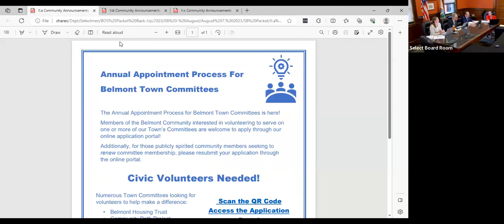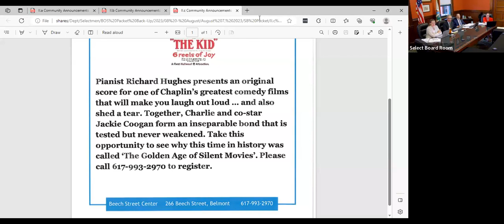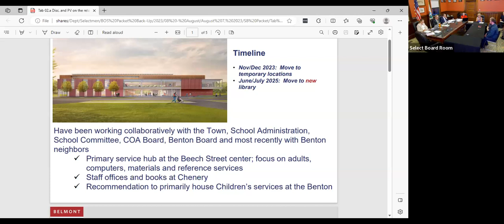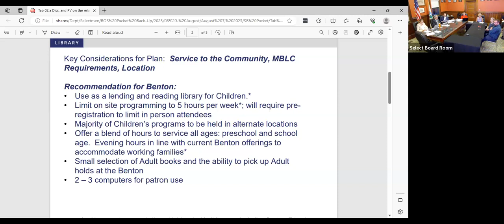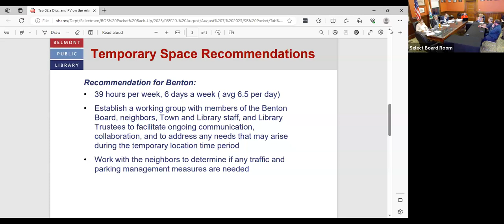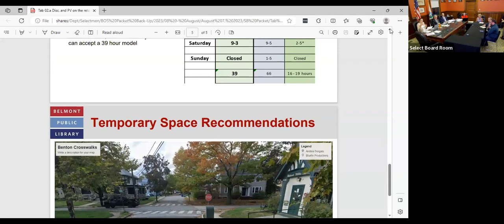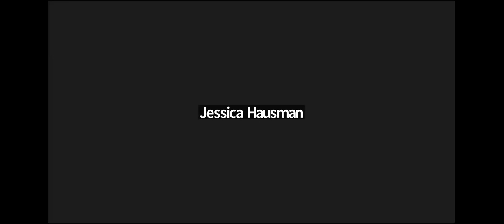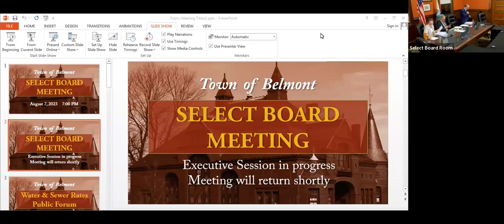Belmont Select Board Meeting - 8/7/23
Meeting Recap ---

2:20 Community Announcements
- Committee Vacancies (apply on belmont-ma.gov/home/pages/volunteer-opportunities)
to see the new channels)
-Council on Aging - "Charlie Chaplin's the Kid" with live musical accompaniment (visit beechstreetcenter.org/ to learn more)

5:56 Comments From Town Residents

25:18 Town Administrator report
-The town applied for MassDOT's bottleneck grant and received $500,000 for improvements at Belmont Center Bridge, Leonard Street, Common Street
-She will be away Aug. 20-26. Jennifer Hewitt will be acting Town Administrator

27:00 Discussion and vote to award cement concrete sidewalk and granite curbing contract for FY2024 to N. Sacca & Sons, Inc. of Arlington, MA in the amount of $432,980.00. Select Board unanimously voted in favor of awarding the contract.

29:53 Public hearing on the liquor license application from Star Markets Company, Inc. d/b/a Star Market, located at 535 Trapelo Road, Belmont, MA on their application for a change of officers/directors/LLC managers. Application unanimously approved.

35:00 MWRA Water Bond for $500,000.00. Select Board approved/signed

45:05 Discussion and possible vote on request from Foundation for Belmont Education (FBE) to host the annual FBE Run on Oct. 29, 2023. Request approved.

48:09 Discussion and possible vote to approve a new common victualler license for Tatte Bakery & Cafe, 495 Trapelo Road, Belmont. License approved. Opening date is planned for Aug. 16th.

52:07 Discussion and possible vote on the relocation of the Belmont Public Library Children's Room to the Everett C. Benton Library. Several residents spoke both for and against the temporary location. It will be open 39 hours/6 days a week and closed on Sundays.

1:55:56 Relocation approved unanimously. If necessary, the board will re-assess 1-3 months after the temporary children's room is open. They expect to open in November or December 2023.

2:01:05 Discussion and possible vote to approve Memorandum of Agreement on possible temporary use of Everett C. Benton Library (continued form July 17, 2023). Memorandum approved unanimously.

2:10:14 Fire Chief Review
-Each Select Board member submitted their evaluations and comments
-In summary, the overall average rating on a scale of 1-5 was 4.6 for Chief David DeStefano
-Innovative, constructive, responsive
-Operational readiness of the department is exemplary
-Staff morale and department has been improved
-Chief is a strong leader and department head and has built strong working relationships with Select Board, Town Administrator, Department heads and town committees

2:22:41 Chief DeStefano talked about his plans for the coming year

2:26:00 Discussion and possible vote to accept committee resignations. Resignations
-Russell Leino is relocating to New Hampshire and resigning from Community Path Project Committee
-Ye Zhang Pogue resigned from Belmont Human Rights Commission

2:27:25 Appointments and re-appointments to:
-Council on Aging
-Vision 21 Implementation Committee
-Election Workers
-MWRA Advisory Board
-Recreation Commission
-Water Advisory Board

2:43:00 Approval of Meeting Minutes

2:49:00 Executive Session
-To Conduct strategy sessions in preparation for negotiations with non-union personnel or to conduct collective bargaining sessions or contract negotiations with non-union personnel; Belmont Police Superior Officers Association; Belmont Fire Chief

3:28:50 Executive Session concluded, meeting adjourned